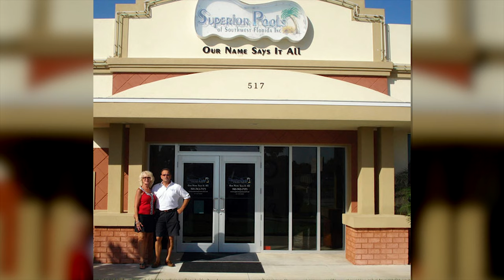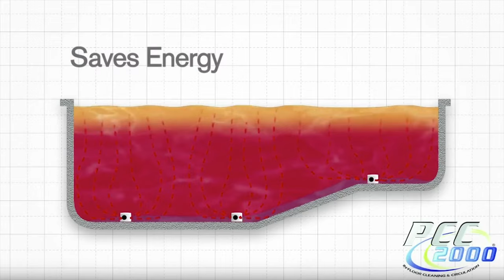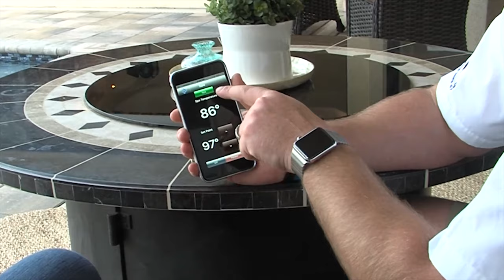Superior Pools HSH Season #2 Episode 3 (Pool King Part I) Watch In 4K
To Watch This Show In Stunning 4K.
Make Sure You Change Your Settings On Youtube.com or App
By Clicking Settings/Quality/2160 4K

Please Share Your Favorite Parts Of This Pool King Masterpiece :)

A Big THANK YOU! Goes Out To Everyone Involved From:
All Of Our Wonderful Employees, Our Awesome Vendors, And Our Superior Family. Thanks Again For All Of Your Hard Work Dedication And Support.

#1 Pool In The World Two Years In A Row 2017 & 2018 By APSP.
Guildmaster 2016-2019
Top 50 Service Company 2018 By PSN.
Top 50 Pool Builder 2016 and 2017 In The USA By PSN.